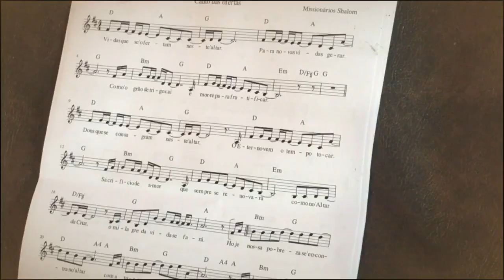Aftmovie - Corpus Christi 2018